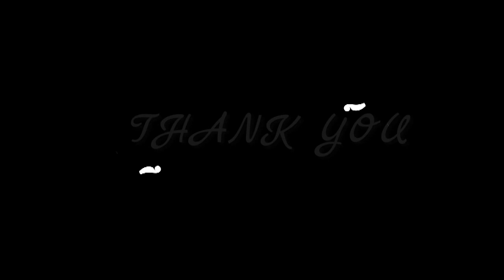A fun 😜 vlog at the fishfarm-Madurai | Giant molly, New bettas | Arjun fishfarm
Check Akash's channel
@Akash explores

Address:
ARJUN FISH FARM
Plot no.10, Arunachal Nagar, Park Town Junction, Thabalthanthi Nagar, Madurai-625017